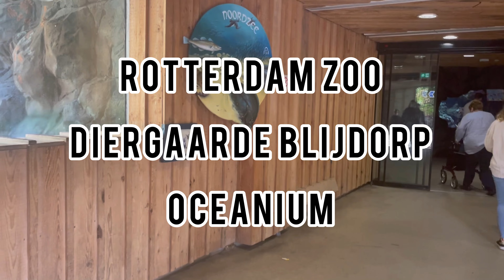Rotterdam zoo part 1 Oceanium( diergaarde Blijdorp)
The Oceanium is a public aquarium that opened in 2001 in Diergaarde Blijdorp, a zoo in Rotterdam, Netherlands. The Oceanium lies in the expansion area of the zoo, which includes a new entrance and parking area, and was the biggest project to date for the zoo.